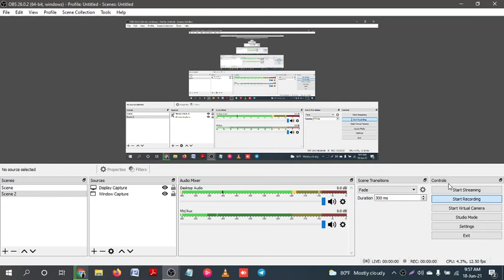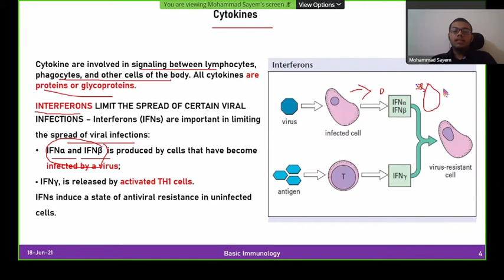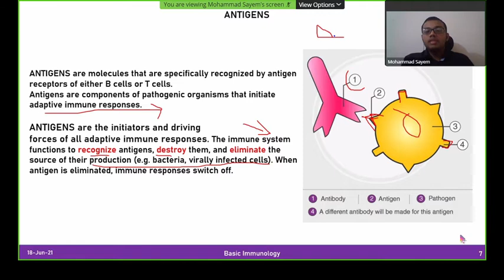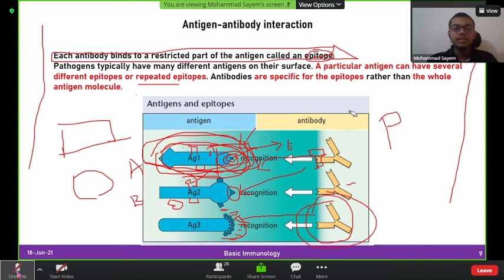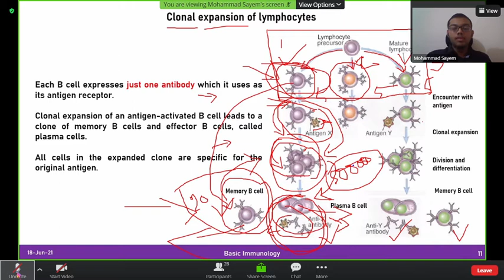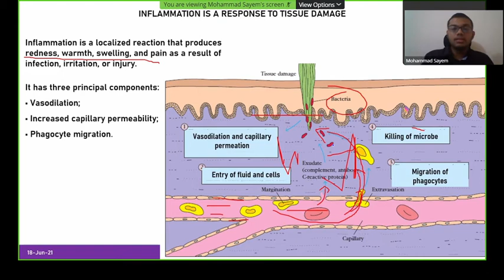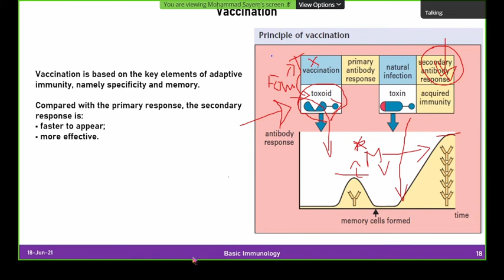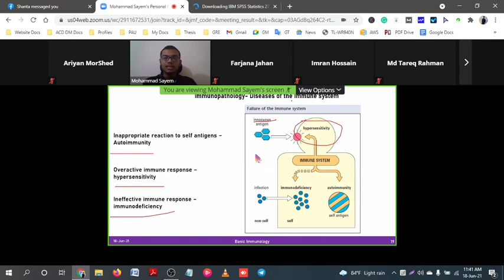BIochem-304 | Basic Immunology | Lecture-02